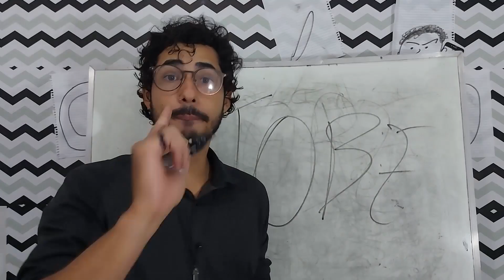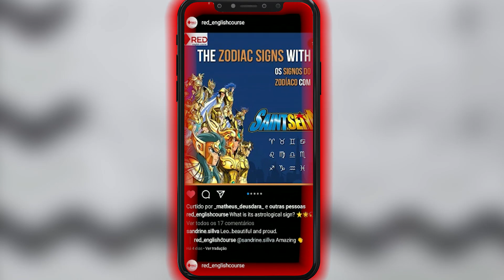APRENDENDO INGLÊS DE UMA MANEIRA "DIFERENTE" 📚👨‍🏫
Hey, mermão! Tá esperando o que para marcar tua aula gratuita? Um milagre? 🤔 Clica aqui para tu ver um milagre! 😏